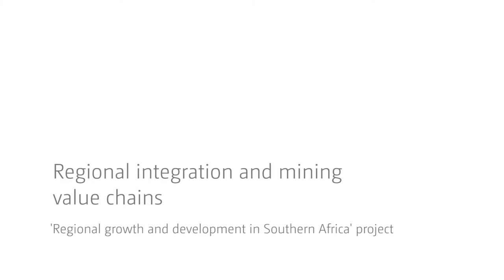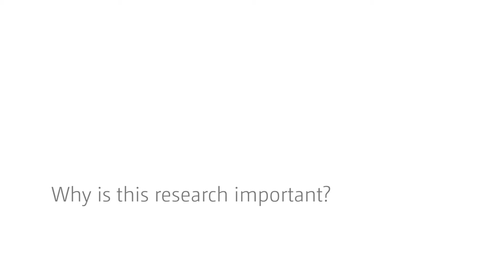Regional integration and mining value chains - an interview with Judith Fessehaie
Judith Fessehaie of the Centre for Competition, Regulation and Economic Development (CCRED) outlines the research on regional mining value chains, focussed on her work in Botswana, South Africa, Zambia and Zimbabwe.

Fessehaie also argues that a simplistic reading of the “resource curse” does not do justice to the possibilities for development of institutions and human capital in the mining sector.

The research will continue to examine how mining contributes to regional industrialization, better understanding of the regional value chain, economic growth and development in the region. It is also intended that the research will help policymakers to formulate relevant developmental approaches.